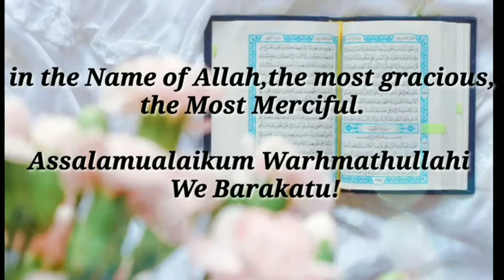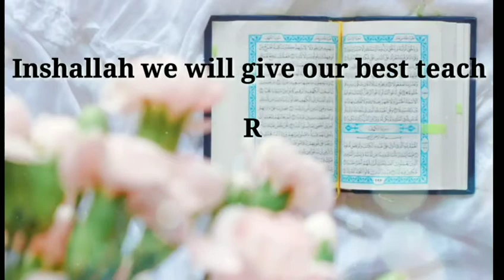Hadith |Student: Danish ( Al- Adn Online Quran Academy) Online Madrasa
Student of : Al-Adn Online Quran Academy

*Al adn online Quran Academy*

Dear Islamic brothers and Sisters.

Are you searching for a tuition of quran. Are you worried about how to learn quran at home.

Don't worry.

Al adn online academy has started online quran teaching. You can learn quran at home the same way you are studying📚✏ on madarsha.

Students will learn a lot of activities, Islamic projects, hadees, naseeha and more...

Insha allah

You can join the class daily or weely twice. It will be on your choice...

Prophet saw said

Learn & Teach

The Prophet (peace be upon him) said, “The best of you is the who learns the Qur’an and teaches it [Bukhari].” The Prophet (peace be upon him) also said, “Convey from me even if it is a verse.”  It is an order from him.  He made it so general that even if we know one verse, we are commanded to convey it.

So please help each other to know the knowledge of Quran

*Online register link*

                   *ONLINE MADRASA*
                   *آن لائن مدرسہ*

Dear mumin and muminah of islam

Kya ap Aisi makhtab ya tuition ki talash me he jo ap ko quran sikhaye?
Wo bhi apne ghar bhete?

Phir apni fikir ko door kare...

Al -Adn online academy Quran ki  Online maktab shuroo ki he. Jis tarah ap maktab me sikhte ho isi tarah ghar bhete ap ko sikhaya jayega. Insha allah

Tulabat ko activity,projects, hadees, naseeha aur bht sari chizen sikhayi jayegi.

*Insha allah*

Ap class daily join karsakte hai ya weekly join karsakte hai. Ap ki choice ha..

Prophet Muhammad saw ne farmaya. Tum me se behter wo ha jo quran ko sikhe aur dusron ko sikhaye..

Prophet Muhammad saw ne ye bhi farmaya. Agar meri taraf se ek aayat bhi to ho dusro tak pahunchaye..

Isliye sub log quran ko sikhne k liye aage badhe aur dusron tak pahunchaye...

*PROVIDE YOUR CHILDREN* *THE MOST IMPORTANT*
*KNOWLEDGE*

*Courses Available*
* Noraani Qaieda
* Nazira With Tajweed
* Masnoon Dua
* Hifz Surah
* Aqeeda &Seerat

*EXTRA ACTIVITIES*
* Basic Arabic
* Islamic Activities
* Prophets Stories
* Naseeha

Mohamed Adnan

*Jazakallahu khaira*